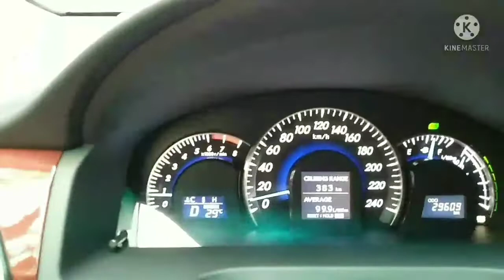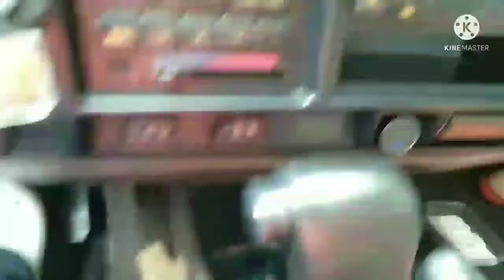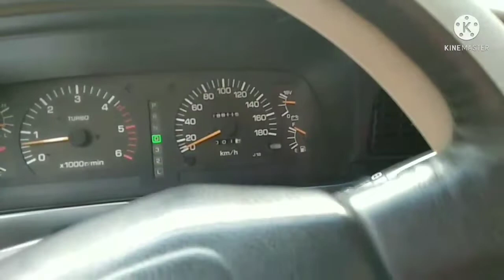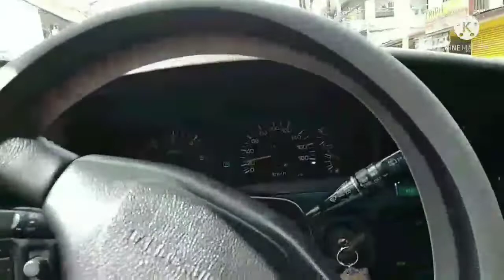nag test drive ako Ng Land cruiser 1992 model